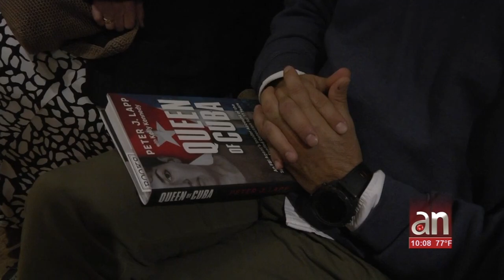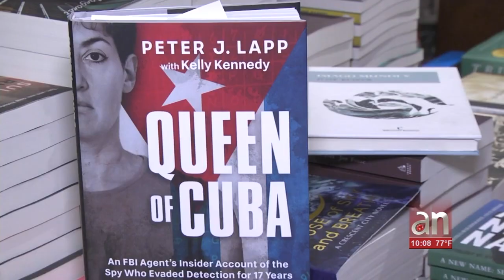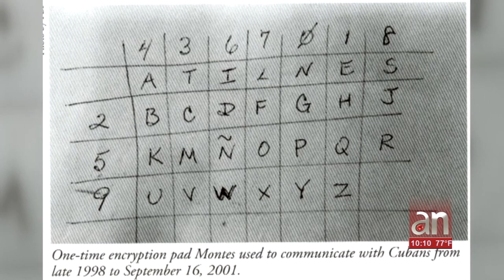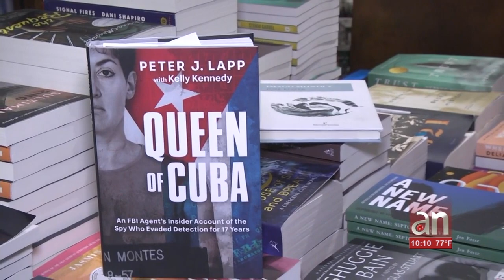Se presentó en Miami el libro “Queen of Cuba”, sobre la espía castrista Ana Belén Montes